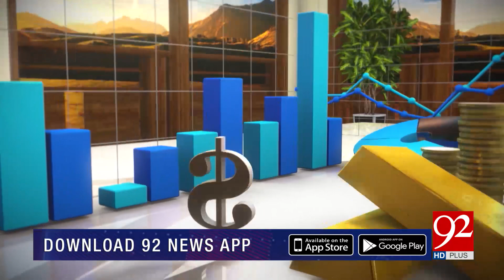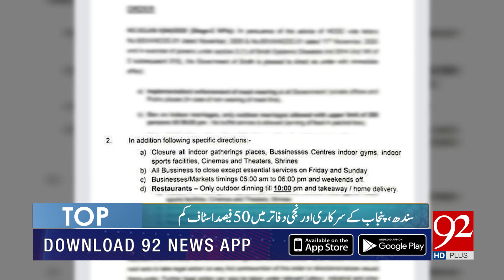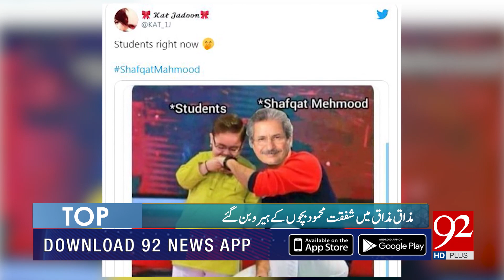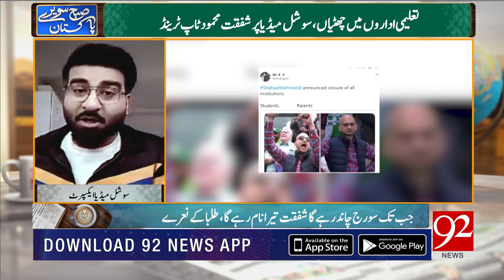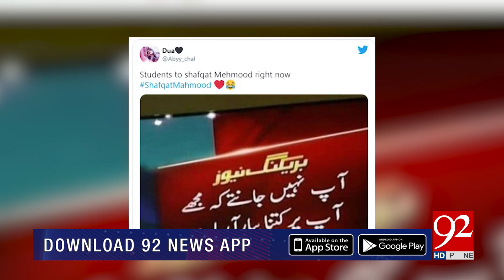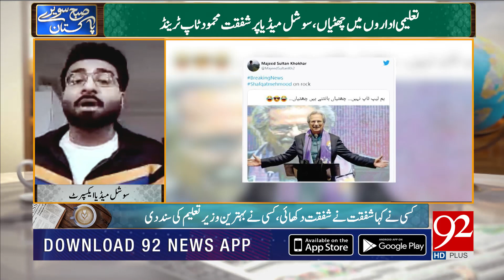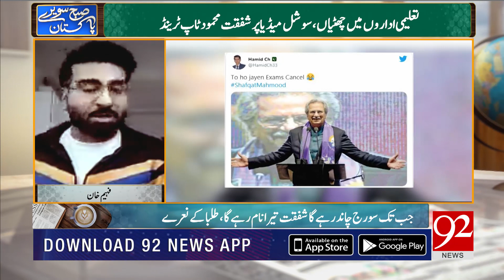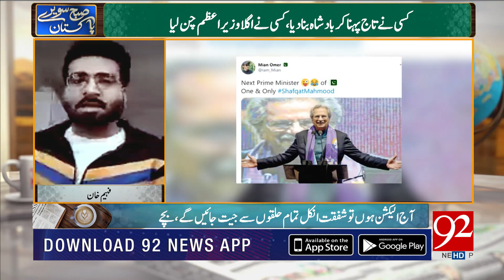Subh Savaray Pakistan | Corona second wave in Pakistan | Part 1 | 25 November 2020 | 92NewsHD